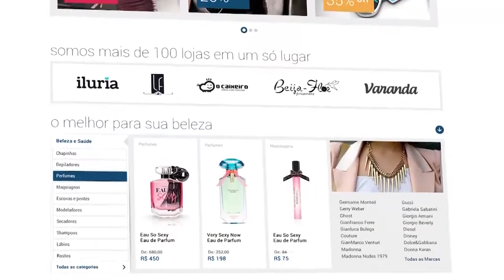Entre Nós 148 | Rejuvenescimento íntimo, Creche para cães, Espiritualidade, Ta na Mídia - TVR